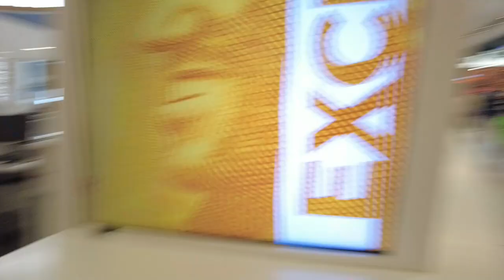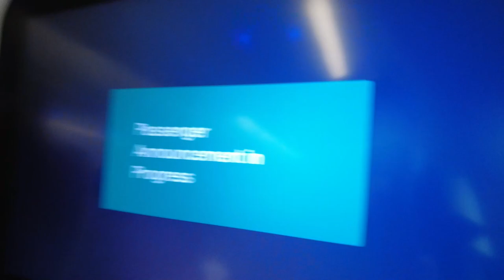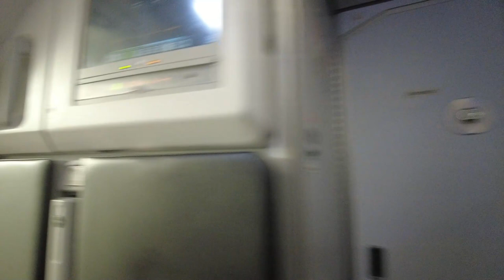Why I moved to New Zealand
Sup people just moved back to Welli New Zealand where I grew up will be bringing you sights and feels of Wellington and other places in New Zealand please like & subscribe thanks.